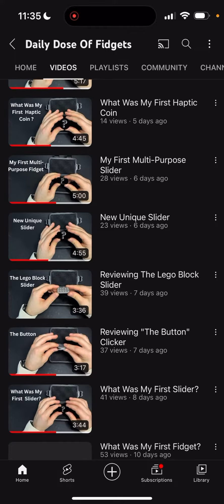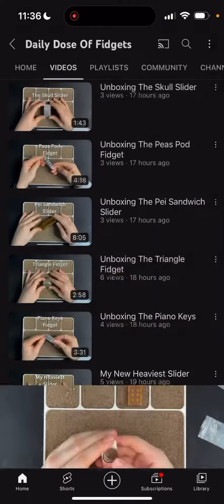Great New YouTube Fidget Account!!! Check him out